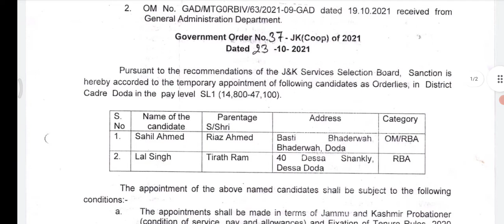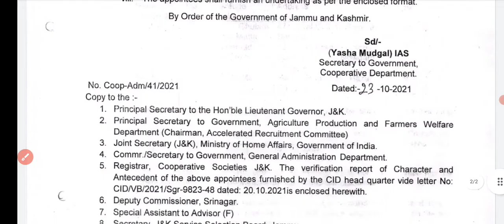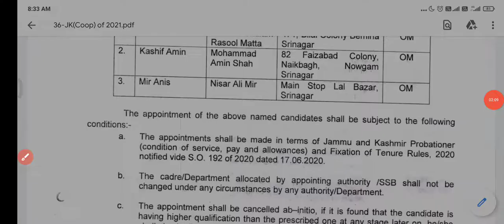jkssb class IV selection list🔥 / jkssb class IV new update / jkssb class IV new selection list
jkssb class IV selection list🔥🔥